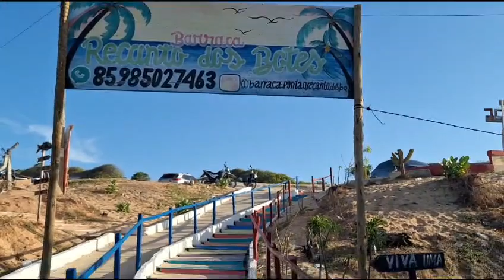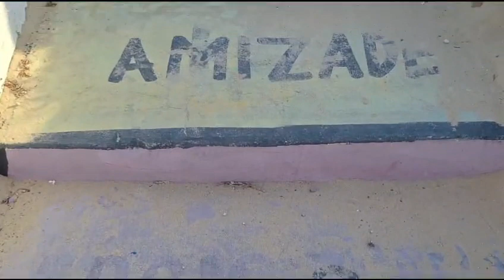praia do Pontão Iguape Ceará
Vídeo de manoel costa